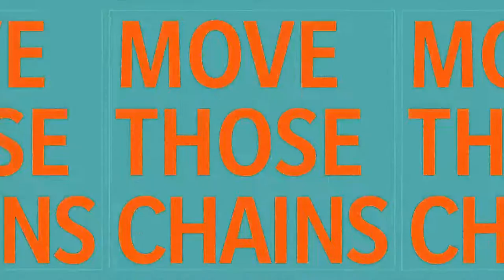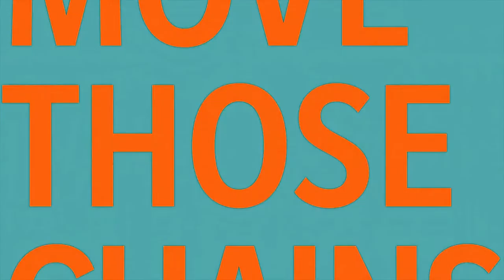Jacksonville Jaguars vs Miami Dolphins | NFL 21 Week 3 Live Gameplay